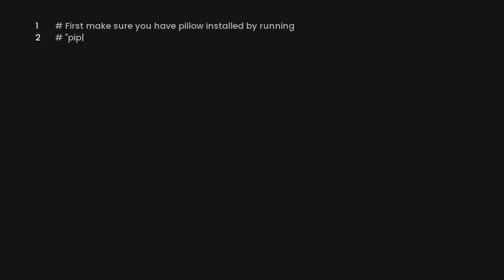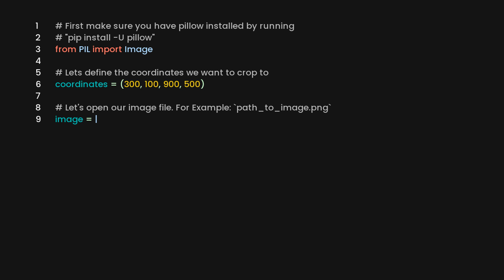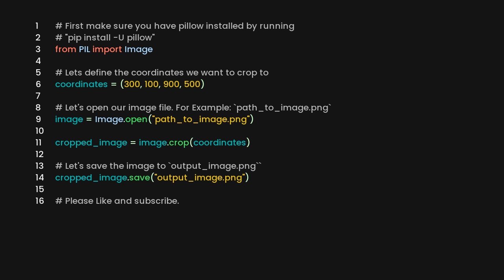Crop an image with pillow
Today we learn to crop an image using the popular library, pillow